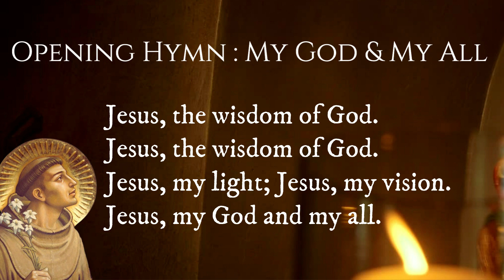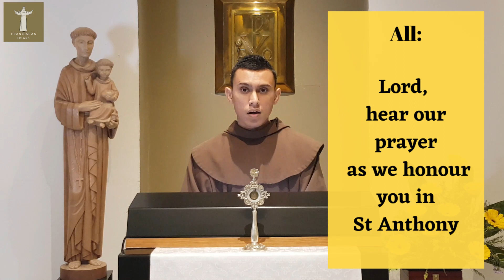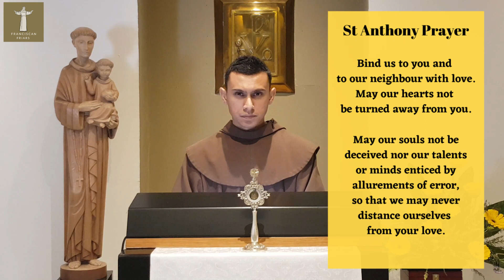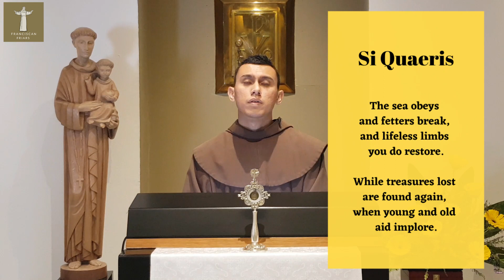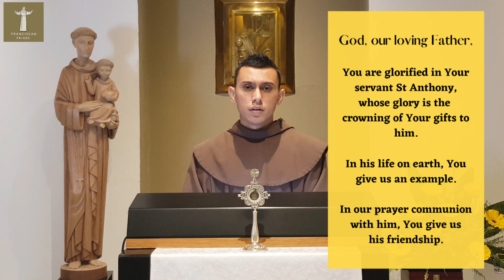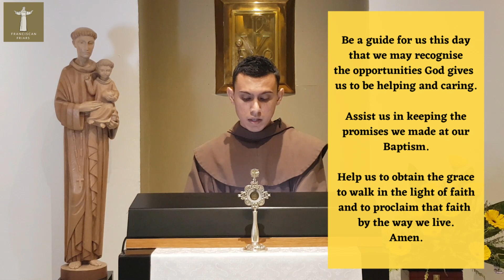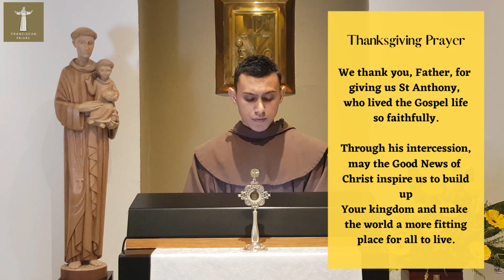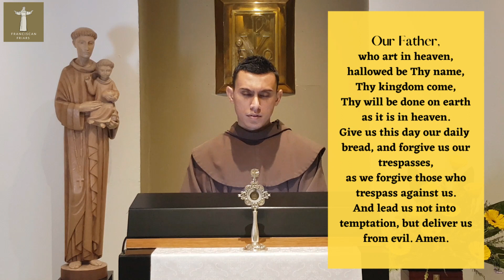Devotion to St Anthony - 8th Nov 2022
Join Friar Sylvester Singh and his brothers as they share the Devotion to St Anthony and offer all prayers and petitions to the Great Intercessor, St Anthony, every Tuesday at 8 PM.

St Anthony is indeed the face of the caring goodness of God, who reveals Himself in tangible reality.

Moved by the example of his saintly life, let us pray for each other towards a conversion of heart and may we earnestly place all our trust in God.

Peace & All Good!